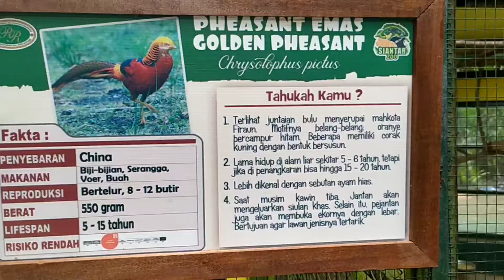AYAM PHEASANT....AYAM TERCANTIK!!! 🦃🦃🦃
Review Jenis-jenis Ayam PHEASANT ( Golden, Yellow, Lady dan Siamis PHEASANT) di Taman Satwa Pematang Siantar, Sumatera Utara.